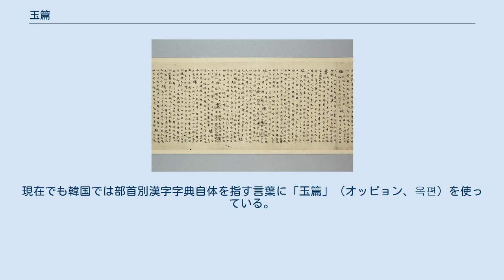玉篇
原本玉篇巻27、石山寺蔵、東方文化学院による影印本 『玉篇』（ぎょくへん、ごくへん）は、中国南北朝時代の南朝梁の顧野王によって編纂された部首別漢字字典。
字書としては『説文解字』・『字林』（現存せず）の次に古い。
原本系玉篇は部分的にしか現存しない。
 543年に顧野王によって編纂された元々の『玉篇』のことを、とくに原本玉篇と呼ぶ。
 全30巻。
部首の数は『説文解字』540部とほぼ等しい542部で、「一」部にはじまり「亥」に終わる点も『説文』と同じだが、途中の配列順は異なり、類書風に同類の部首をまとめるなど、検索の便宜をはかった独自の工夫が見られる。
たとえば巻九は口で行う動作に関する「言・曰・音・告・欠・食」などが集められている（ただし「口」自体は巻五）。
 親字は『説文解字』と異なり楷書で記し、16,917字を収録している。
語釈はまず字の読みを反切によって示し、諸書から大量の引用を行い、さらに顧野王自身の考えを「野王案」として示すこともある。
さらに異体字があるときはそれを羅列して、それらがどの部首にあるかを記している。
この膨大な説明は『説文解字』の極端に短い説明と対照的である。
 原本玉篇は中国では滅んでしまい、日本にいくつか残巻が残る。
これらの残巻は国宝になっている。
現存するテキストは巻八・九・十八・十九・二十二・二十四・二十七の一部で、親字は全部あわせて約2,100字であり、全体の約 12% にあたる。
これ以外に敦煌からも唐写本玉篇残巻が発見されている。
 空海が編纂したといわれる『篆隷万象名義』は、篆書部分を除いて親字の配列が原本玉篇残巻と一致し、説明も玉篇から抜き出したもので、これによって原本玉篇の全体像をある程度知ることができる。
 清末に日本に残る書籍を収集した黎庶昌・楊守敬らによって出版された『古逸叢書』に原本玉篇が含まれ、中国でも広く知られるようになったが、『古逸叢書』本は原本の影印ではなく模写によっているために問題が多い。
中華民国にはいると羅振玉が新たに『原本玉篇残巻』を影印出版した。
 日本では1930年代に東方文化学院から影印本が出版されている。
 原本玉篇は編纂後間もなく蕭愷らが改訂したといい、また唐代の674年に孫強によって字数を増補されたという。
孫強本も現存しないので、日本の残巻が孫強以前のものなのかどうかははっきりしない。
 北宋の大中祥符6年（1013年）には陳彭年らによって『大広益会玉篇』として重修されたが、語釈部分や用例は逆に大きく削られて簡略化され、字義を示す語だけが残されている。
また親字の配列順も原本玉篇とは異なっている。
現存する完本の『玉篇』はこの宋代の『大広益会玉篇』であり、28,989字を収載している。
 『大広益会玉篇』の宋代の刊本は少なく、日本では宮内庁書陵部に南宋の刊本がある。
中国では宋代の刊本をもとにした沢存堂本の影印本がよく使われている。
 『玉篇』は日本や朝鮮半島に大きな影響を及ぼした。
室町時代初期に編まれたといわれる『倭玉篇』は『大広益会玉篇』の影響を大きく受けているといわれる。
室町時代・江戸時代を通じて広く用いられ、「倭玉篇（和玉篇）」とは漢和辞典そのものを指す言葉ともなった。
 また朝鮮半島でも広く用いられ、崔世珍の『韻会玉篇』が編まれるなどしている。
現在でも韓国では部首別漢字字典自体を指す言葉に「玉篇」（オッピョン、옥편）を使っている。